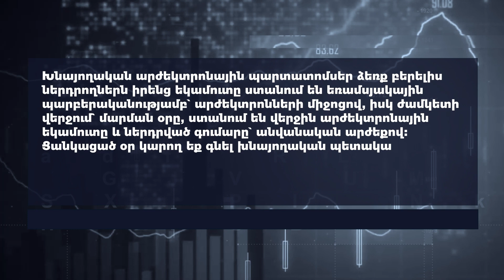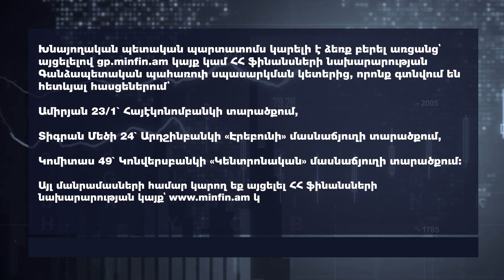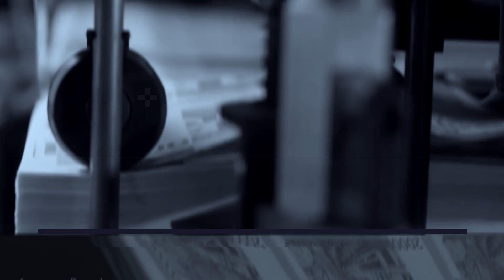Ինչպե՞ս են ներդրողները ստանում իրենց եկամուտը խնայողական արժեկտրոնային պարտատոմսեր ձեռք բերելիս:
Ե՞րբ է հայտարարվում խնայողական պետական պարտատոմսերի եկամտաբերությունը:
Ինչպե՞ս է հնարավոր թողարկողին վերադարձնել ձեռք բերված պարտատոմսը:

Հարցերի պատասխանները՝ հոլովակում: